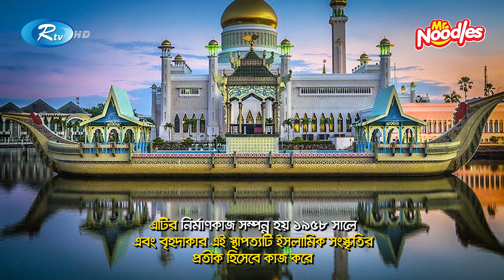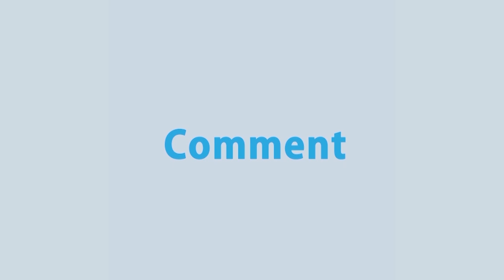ব্রুনাইয়ে পানির মধ্যে যে মসজিদ বিশ্বজুড়ে আলোচিত | Omar Ali Saifuddien Mosque | Rtv Islamic Show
Subject:ব্রুনাইয়ে পানির মধ্যে যে মসজিদ বিশ্বজুড়ে আলোচিত
Program: Mosque series
Full Episode Link:

- Team RTV